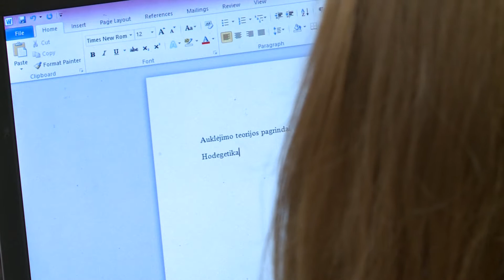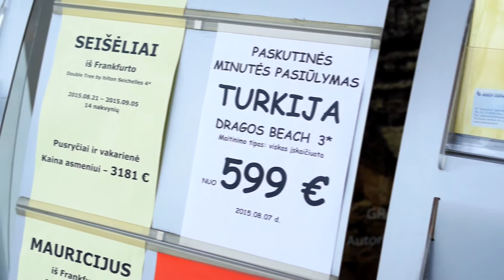Naujienos per „Penki TV“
Šiandien stojantieji į universitetus ir kolegijas sulaukė kvietimų studijuoti; LJL vienas iš sulaikytų laivų grįžo į Lietuvą.